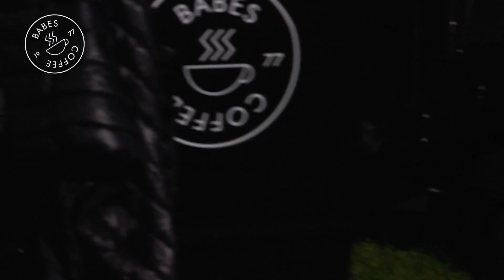BabesCoffee promo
BABES COFFEE •  smaak & karakter
FB, Twitter, Instagram: /babescoffee

Camera & montage: Paul Robbert Hodde | AlphaMotions